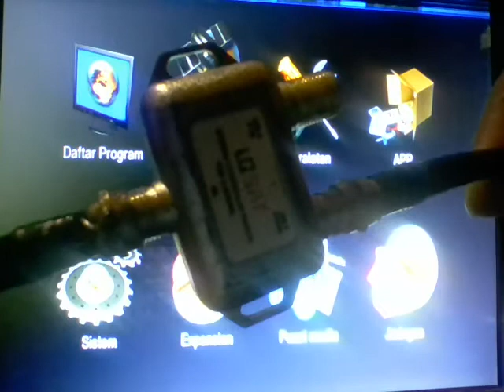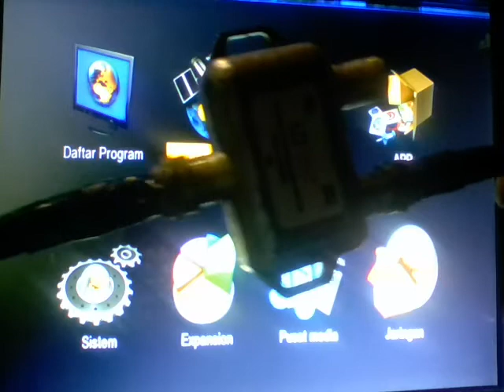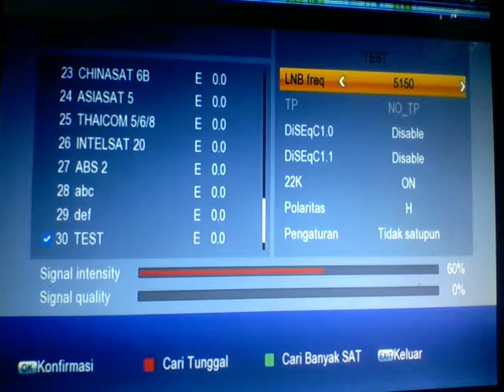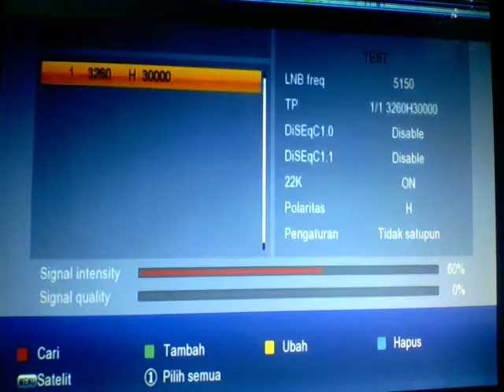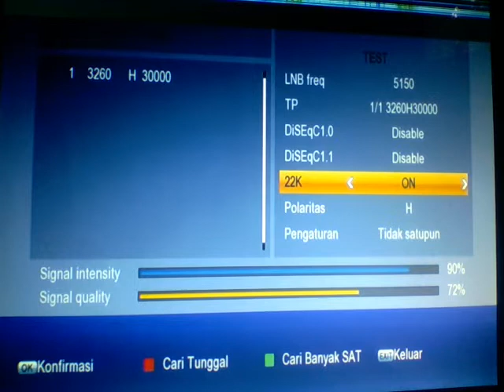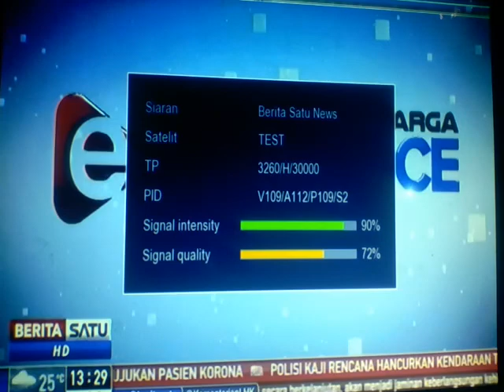Cara mengetahui TP BIG TV menggunakan LNB freq 05150